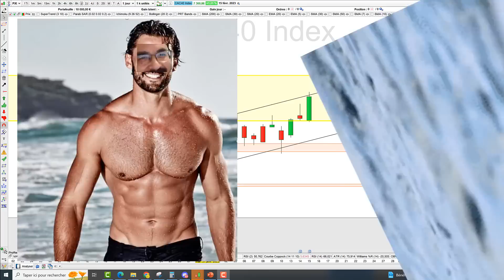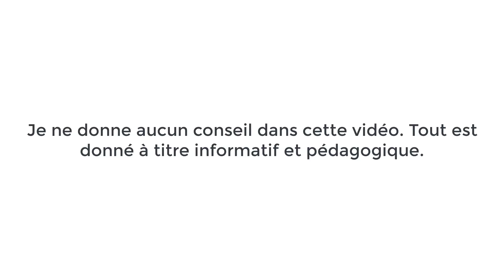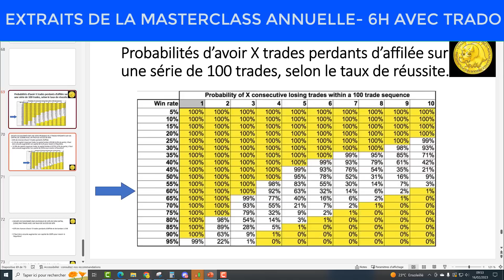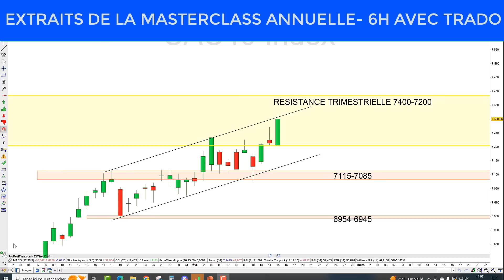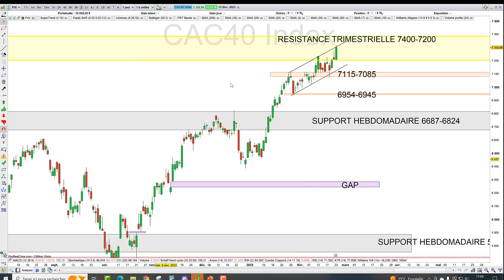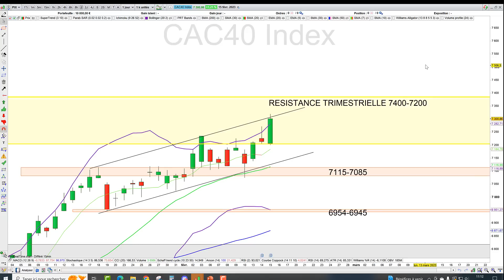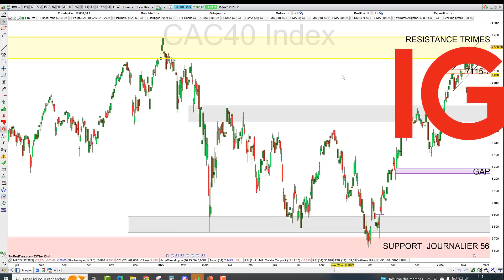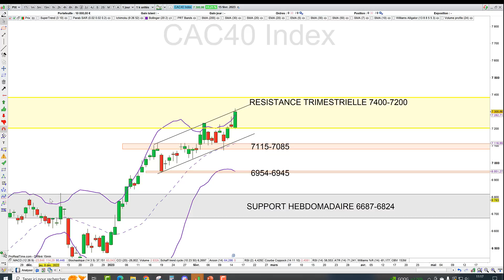Trading CAC40 (+1.21%): combien risquer par trade ?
🛑Séduit? Vous n'avez encore rien vu. Voici les 25 stratégies privées du Cercle des Tradosauriens!

🛑 1€ par transaction et 2% d'intérêt sur vos liquidités? Mon partenaire investissement est Trade Republic!